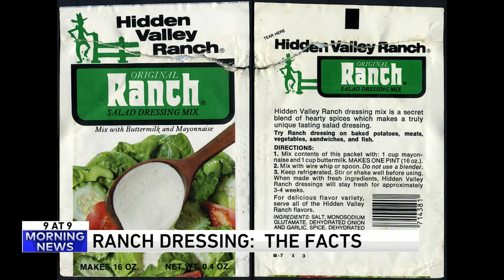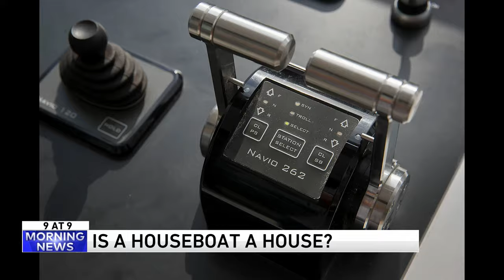9 at 9: Is a House Boat a House?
9 at 9: Is a House Boat a House?